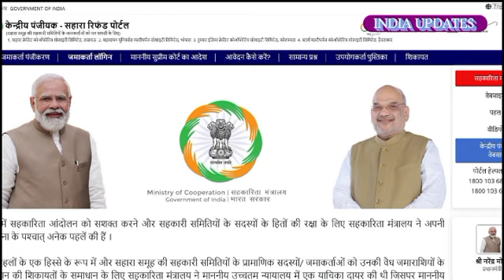सहारा इण्डिया कम्पनी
Sahara India refund latest updates in Hindi